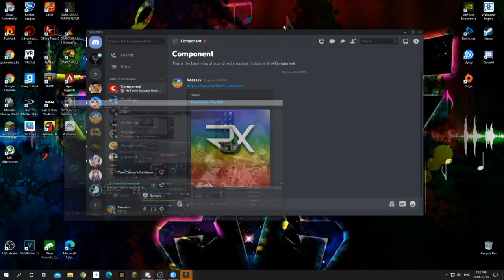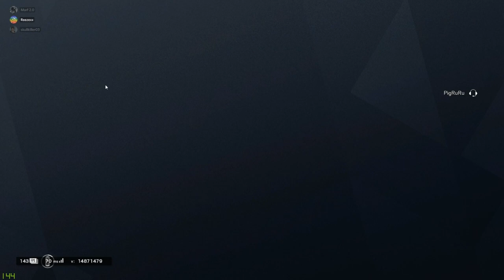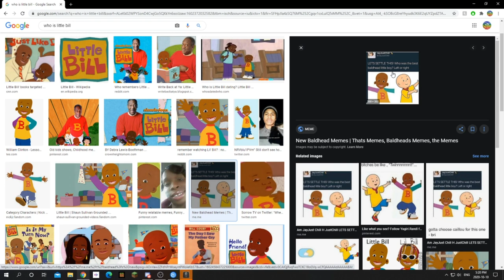Siege: Teamkill_God has friends?